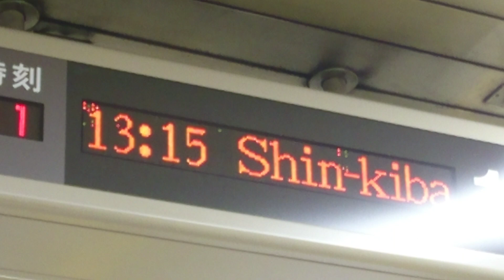【壊れかけ】有楽町線 麹町駅 電光掲示板バグ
丸ノ内線とか新型のLCD発車標に置き換えるぐらいなら有楽町線優先させた方がいいような…